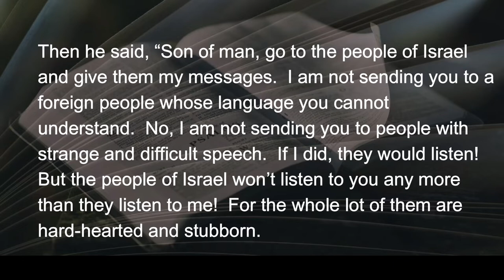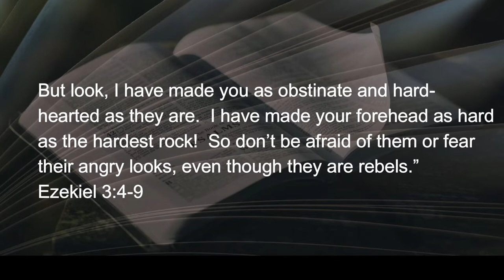051222 Stubborn As a Well You Know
A dear friend of mine recently said to me right after Sunday’s sermon:  I’d like to say I enjoyed the sermon, but my toes are really sore.  My response was:  (see more...)